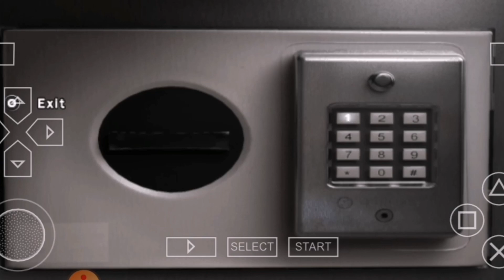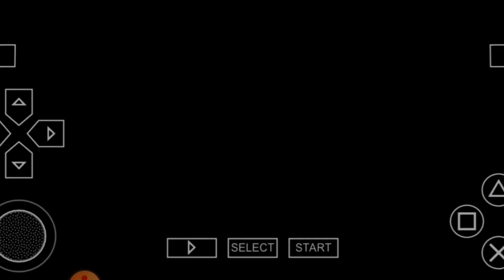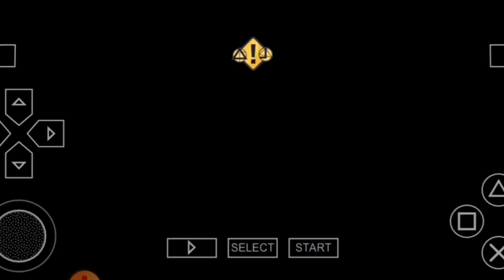ANYARE SA KANILA | Obscure The Aftermath | Part 2